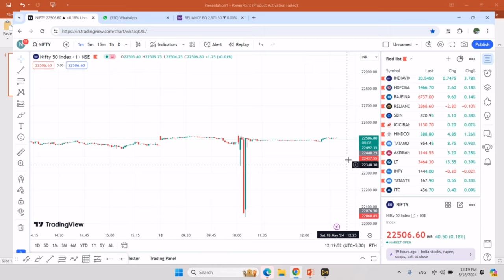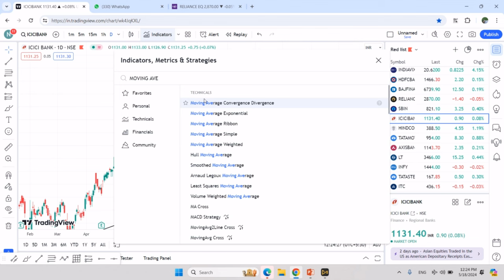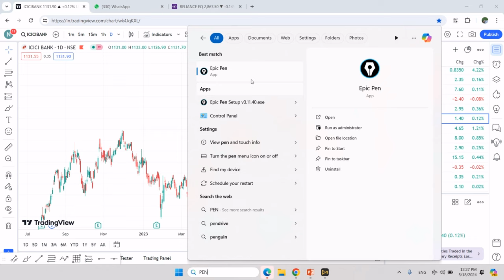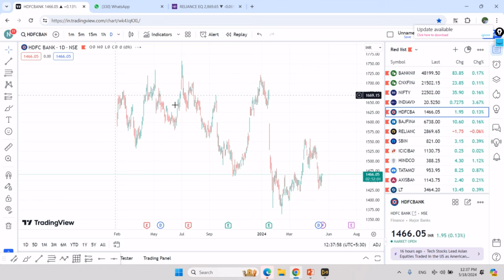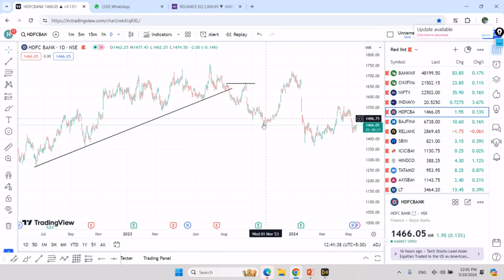Institutional trading method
while opening demat account anykind of doubts u contact kerala customer support , if anybody required number i will provide